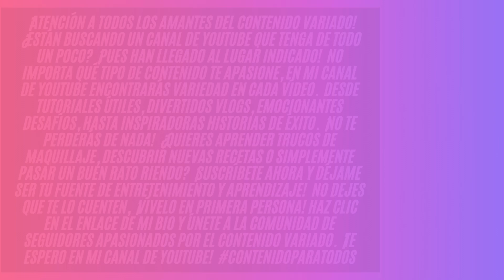WELCOME TO MY CHANNEL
BIO EN VIDEO